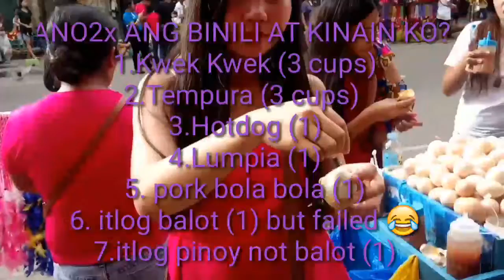M#1:FILIPINO STREET FOODS MUKBANG CHALLENGE ll Ann H.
Hi guys ito na ang request niyong Filipino Street Foods Mukbang!

Sana ay nag enjoy kayo.